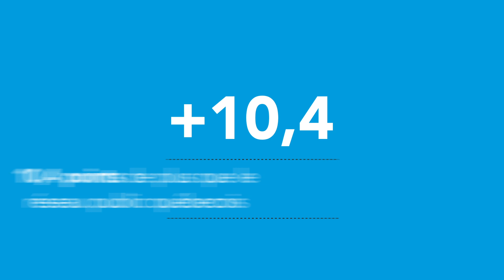Nouveau taux de diplomation et de qualification : le CSSMB 1er au Québec !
Acteur majeur de l'éducation québécoise, le Centre de services scolaire Marguerite-Bourgeoys regroupe 102 établissements, quelque 75 000 élèves et plus de 11 500 employés. Son territoire recoupe celui de sept arrondissements montréalais et de 13 municipalités de l'ouest de l'île.